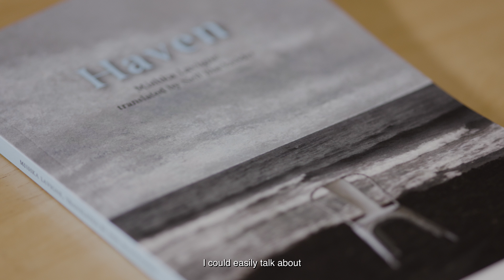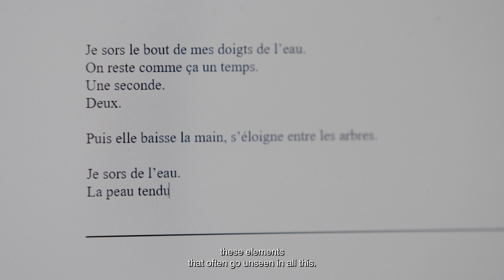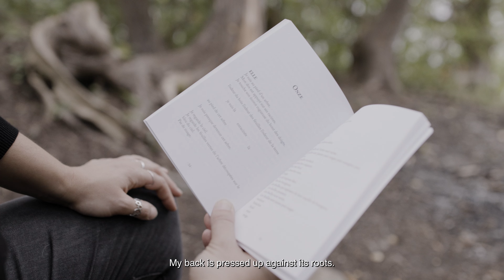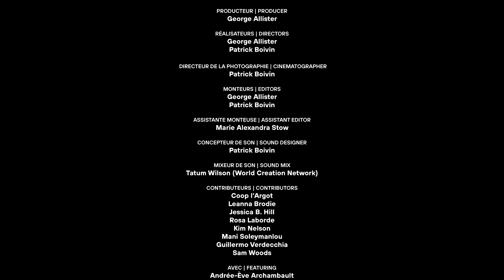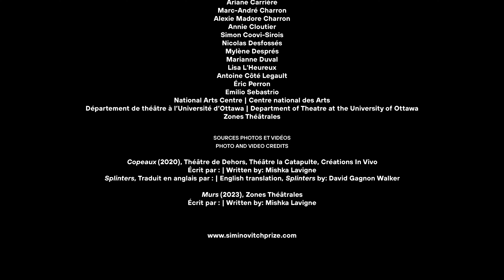Mishka Lavigne - Finaliste 2023 Prix Siminovitch | 2023 Siminovitch Prize Finalist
Unique au théâtre canadien, Mishka Lavigne est une dramaturge francophone travaillant principalement dans le Canada français, qui écrit dans les deux langues officielles. Lauréate du Prix du Gouverneur général à deux reprises avec un corpus important d’œuvres, elle fait le pont entre l'anglais et le français à travers ses textes, son leadership et ses traductions, qui ont apporté au public francophone les œuvres de Karen Hines, Lorraine Hansbury, Lorena Gale, Reneltta Arluk et Dominique Morriseau, entre autres. Naviguant entre des sphères parfois difficiles, tristes ou accablantes, les pièces de Mishka sont des portraits linguistiquement passionnants et complexes de personnes cherchant et tentant d'atteindre la lumière.
Unique in Canadian theatre, Mishka Lavigne is a Francophone playwright, working primarily in French Canada, who writes in both official languages. A two-time Governor General Award-winner with a substantial body of work, she bridges English and French through her plays, her leadership, and her translations, which have brought Francophone audiences the work of Karen Hines, Lorraine Hansbury, Lorena Gale, Reneltta Arluk, and Dominique Morriseau, among others. Shifting between realms that may be difficult, sad, or overwhelming, Mishka’s plays are linguistically thrilling, complex portraits of people searching, and reaching for the light.